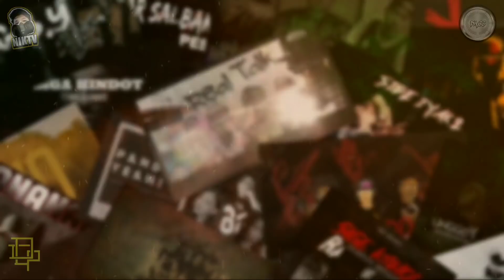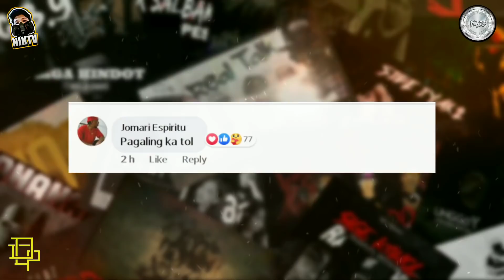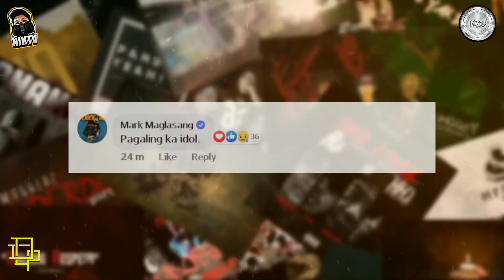GEO ONG NADISGRASYA SA MOTOR | GET WELL SOON IDOL GEO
Hiphop Mentality
Street TV
Notorious Mangyan
Nok nok Paputok
Rizmar Jhon
AJ GOMEZ TV
Orange Bagzz
Azalea Z Channel
Vannjo Motose
Kintra PH